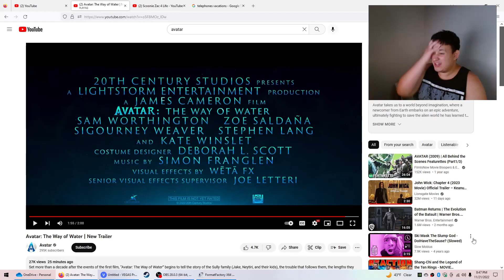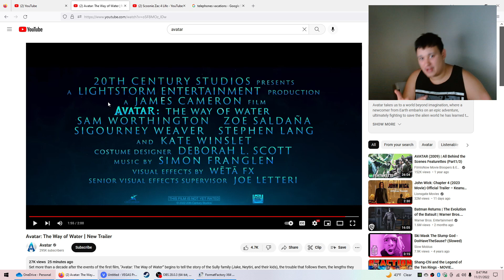AVATAR IS BACK!!!!!!!